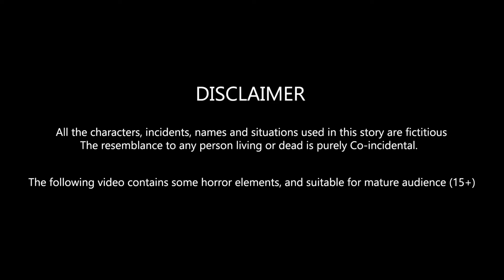आखरी मुलाक़ात | AAKHRI MULAQAT | Horror Stories in Hindi | The Lamp Kisse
Aakash once again visit his wife Tania's grave.